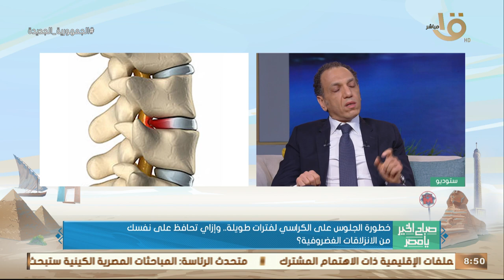خطورة الجلوس على الكراسي لفترات طويلة.. وإزاي تحافظ على نفسك من الانزلاقات الغضروفية؟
صباح الخير يا مصر | خطورة الجلوس على الكراسي لفترات طويلة.. وإزاي تحافظ على نفسك من الانزلاقات الغضروفية؟